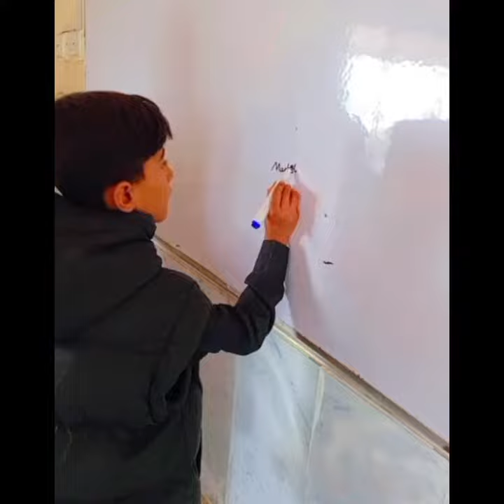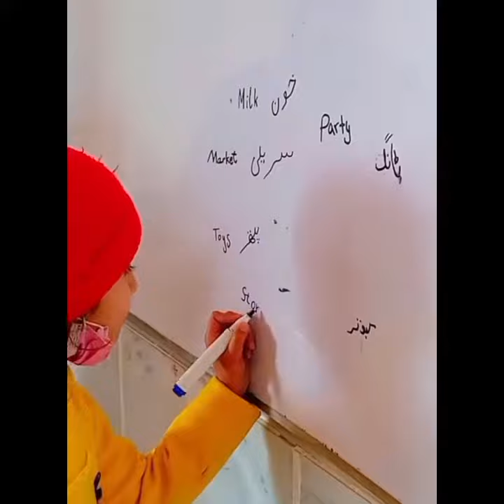Gujrat public schools Dhamthal more karinwala SR:94